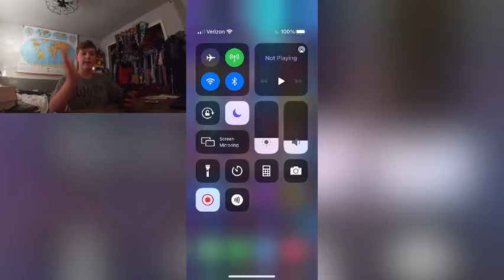Winning 2 times in a row